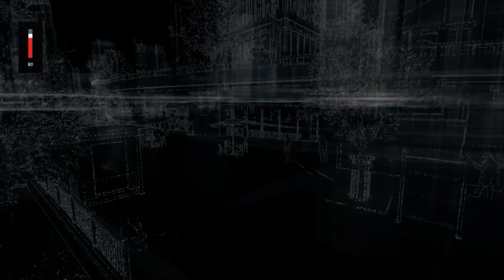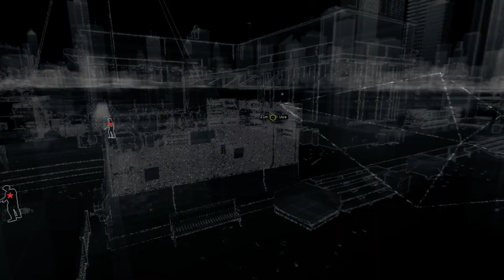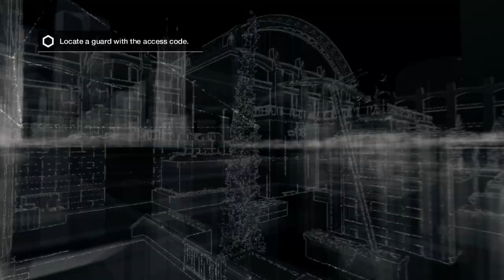Watch Dogs Walkthrough Part 14